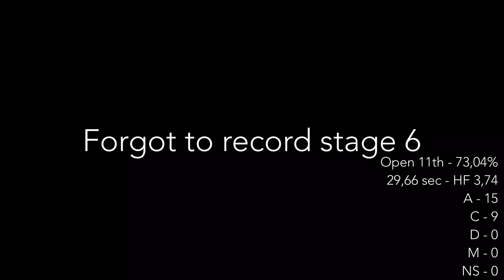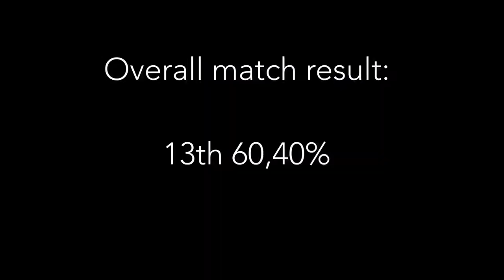2018 IPSC Match 8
Match 8

L3 match, It went not very good, was slow at transitions and at the end my sear spring got stuck.
Overall was pretty messed up since I failed to finish a medium course.

- Passie voor het vak, het vakmanschap van Noord

Gear:
√ SPS Vista Star 5,5” Chrome
√ SIG Romeo 3 reddot
√ Van Mulekom mount
√ GoGun Gaspedal thumbrest
√ MBX Mags 2x 170mm 2x 140mm
√ Double Alpha - Alpha-X Holster
√ Double Alpha - Race master magazine pouch
√ Double Alpha - Premium belt

Load:
√ 9mm Alsa Pro 124gr
√ 7,3 grn Hodgdon Longshot
√ Federal 200 Small pistol Magnum
√ OAL 29,7mm